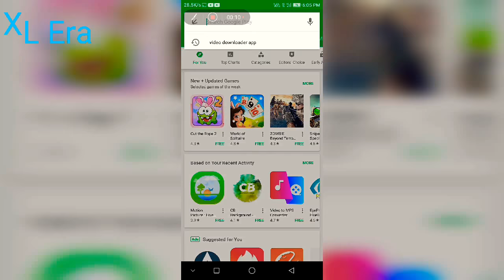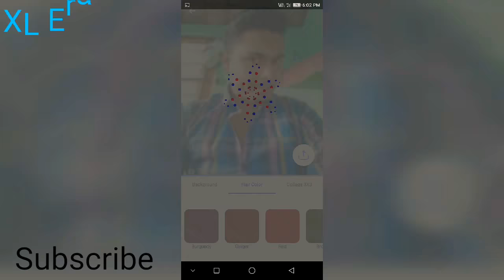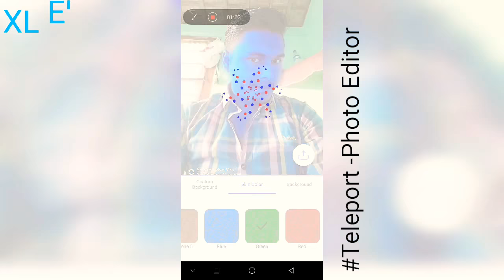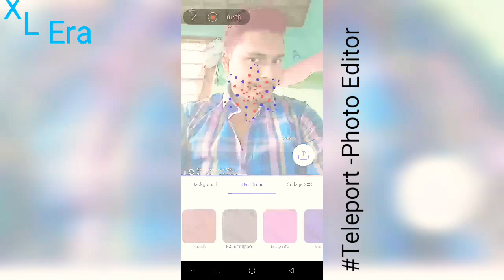How to BLUR your Photos background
Change background blur, background, custom background, skin color, hair color.